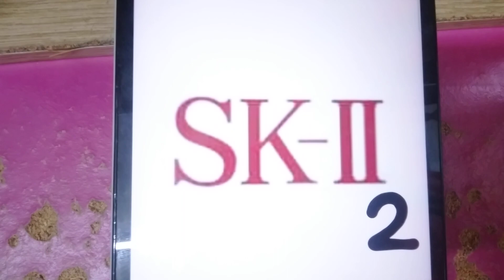ABC Logos Song Malaysian 2